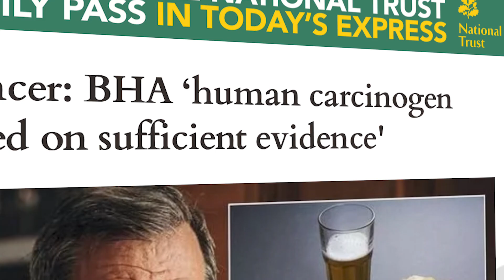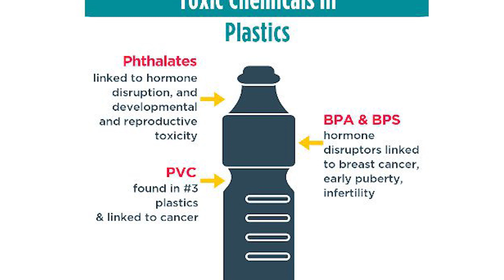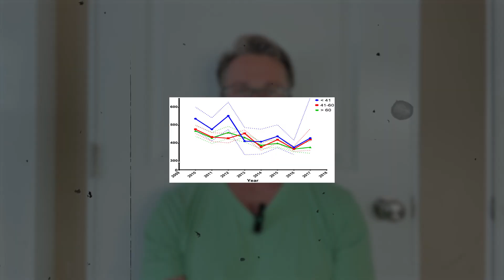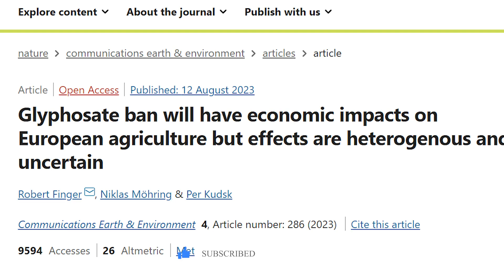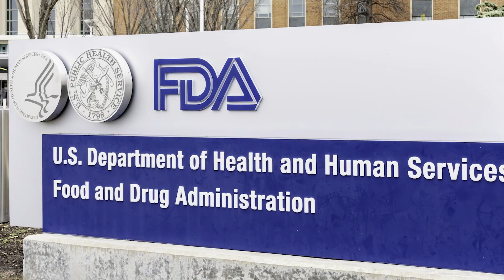Why should you absolutely avoid BHA and BHT in your food?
The preservative BHA (butylated hydroxyanisole), and it’s cousin BHT (butylated hydroxytoluene) are added to cereals, chewing gum, baked goods, butter, potato chips, and many more to prevent fats from oxidizing.
The problem is that the FDA considers them ‘safe’ while the NIH recognizes them as a possible human carcinogen. California lists BHA as a carcinogen on prop 65.
I am avoiding any product that lists BHA or BHT as an ingredient.
A reasonable and in my opinion safe alternative for BHA and BHT is vitamin E. It is an antioxidant as well, but unlike BHA and BHT useful and good for us in small amounts.
Now Europe, Japan, Canada, Australia, and New Zealand have banned BHA and BHT, recognizing that they are linked to cancer, hormone disruption, and impaired blood clotting.